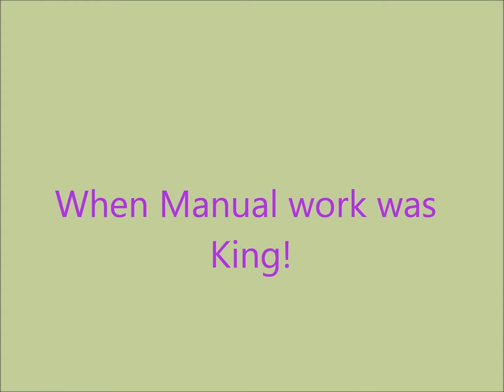Environment Agency work photos,When work was King